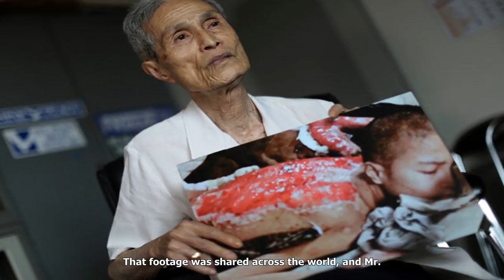Sumiteru taniguchi, nagasaki survivor and nuclear arms foe, dies at 88